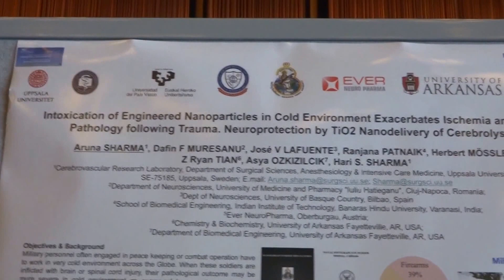Aruna & Hari Sharma presenting Cerebrolysin in Brain Injury Brain 2015 Vancouver Jun 28, 2015